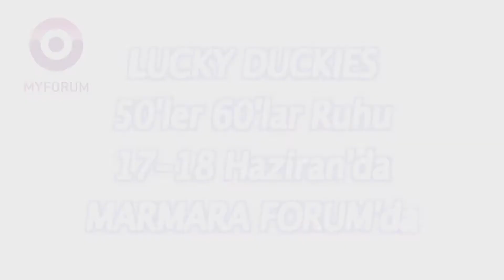50'ler 60'lar Ruhu Marmara Forum'da Can Buldu!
MyForum ayrıcalıklarıyla 50'ler ve 60'lar ruhunu hisset.
Klasik otomobillerle gezintiye çıkabilir, özel davetlilerin katılacağı VIP Party'de yer alabilir, MyStudio'da gerçekleştirilecek  50'ler 60'lar konseptli video ve fotoğraf çekiminden yararlanabilirsin.